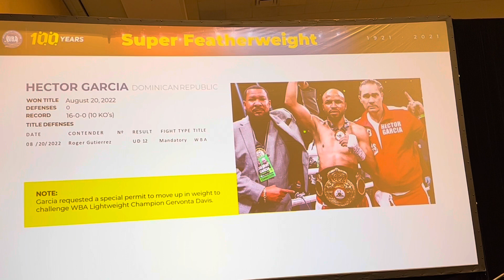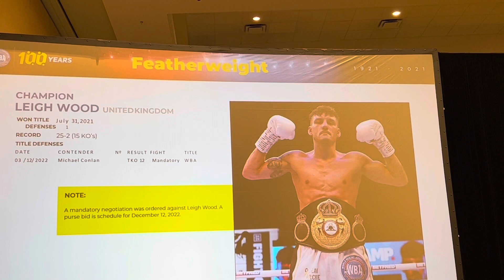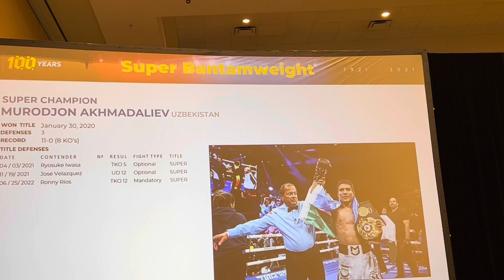Breaking News Leo Santa Cruz Vacates 126 Belt Moves Up To 130 EsNews Boxing